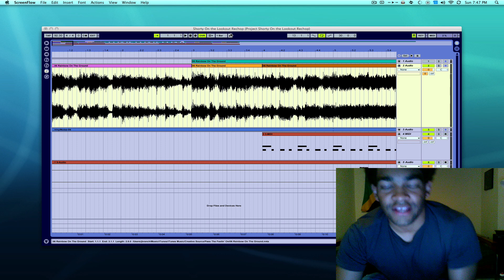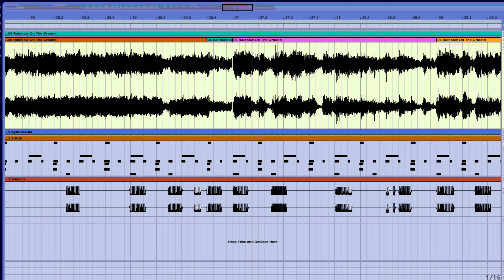Re-chop That Sample in Ableton (Preview): Shorty on the Lookout (By: Little Brother)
SPAZ IS STILL HERE BRINGING THAT HOT HOT!! So yea, a quick preview of a Re-Chop. Cept this one I actually re-did the whole song! So check that out. This is Shorty on the Lookout by: Little Brother, produced by 9th Wonder. One of my FAV beats by him. Alot more videos are going to be coming and you're not ready for all of the awesomness I got in store. So keep up on it. Anyways much luv. And 9th if you see this, I know you want me as an intern ;)